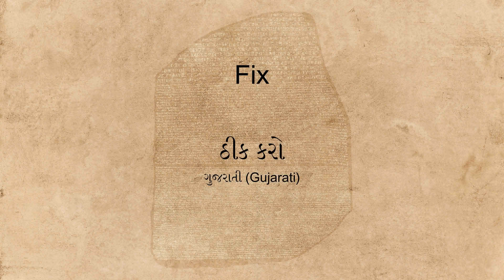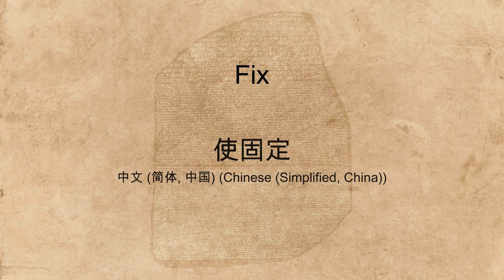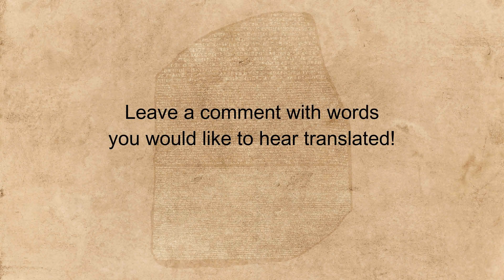"Fix" spoken in many languages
Hear the word "Fix" spoken in many different languages.